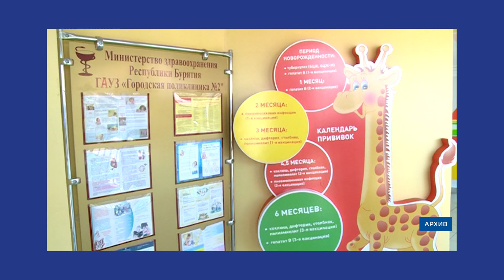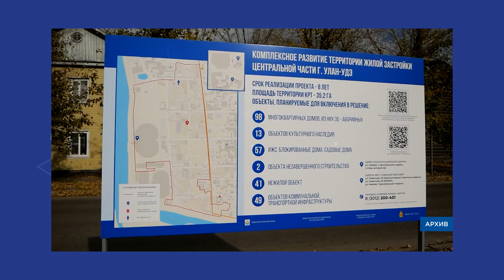Главное за день: смертельное ДТП, сильный гололед и вспышка коклюша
- Мальчик попал под грузовик
- Дети заразились коклюшем
- Авария в Прибайкальском районе
- Строительство здания для театра "Байкал"